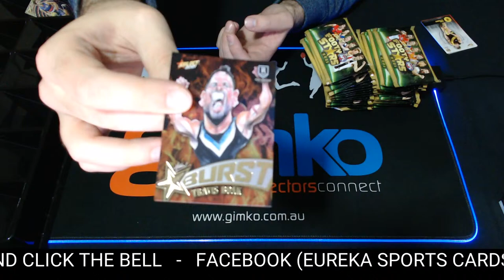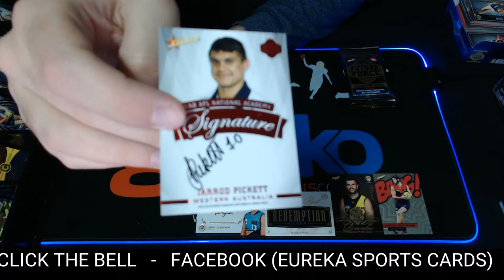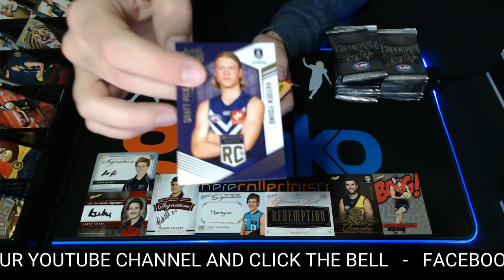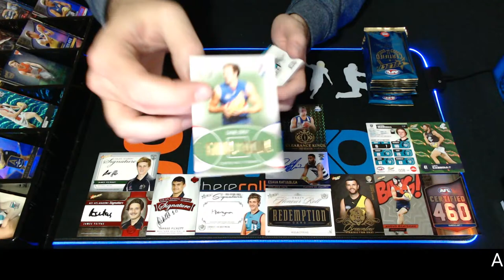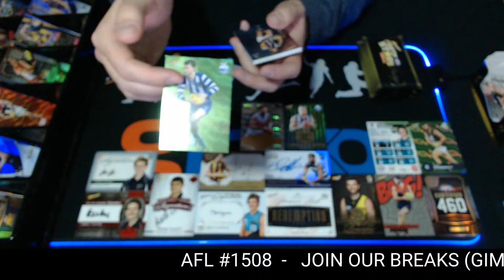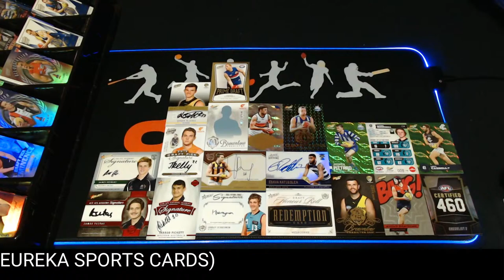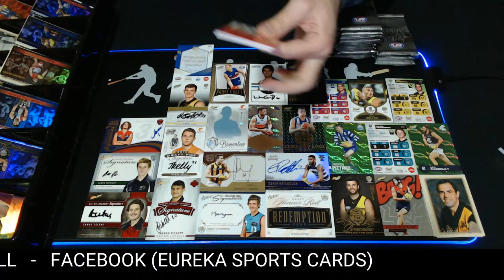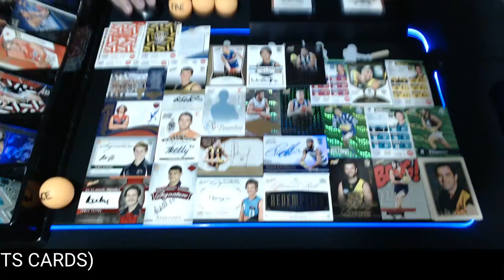AFL Football #1508 Encore Break - Live Break (26/06/2021)